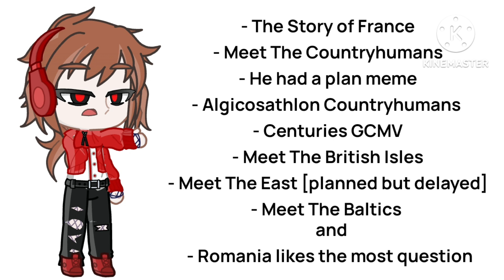A misunderstood video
Yes, I need to announce all of my viewers to know what happened in my past channel
because this channel was created 5 years ago
- Kinemaster
- Gacha Life 2
- Capcut
- PixelLab